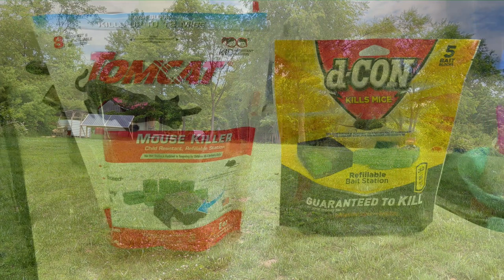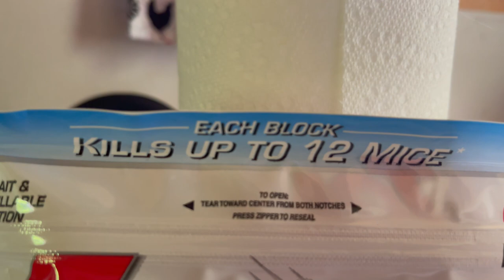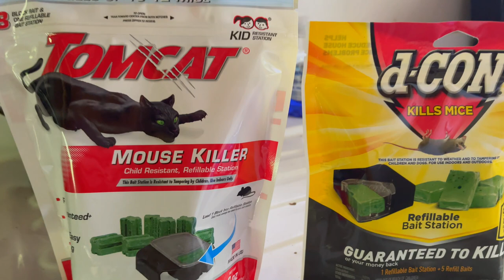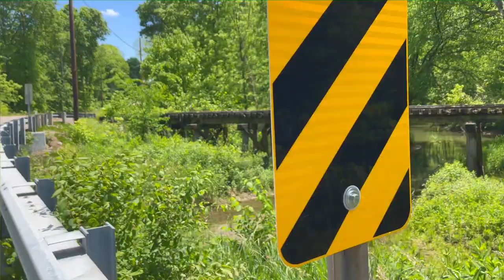5-31 Update, Abandoned Railroad Tracks, Mouse Poison, Pallets & Creamer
Just a little walk about, talking about some poison I bought for mice, talking about my pallet wood to use, showing a cool rail road bridge and general chat

Epever Charge Controller
Buss Bars
Battery Disconnect Switch
ANL Fuse
24V to 12V Step Down Converter
Volt/Amp Meter
Tacklife Inverter Generator